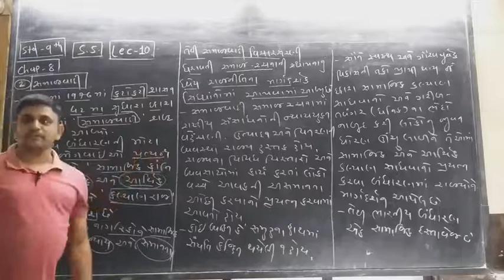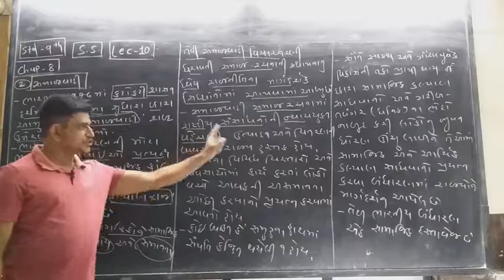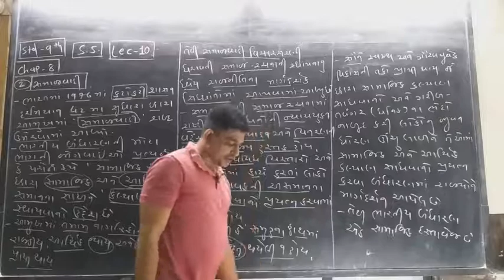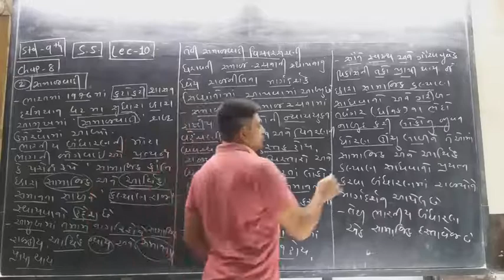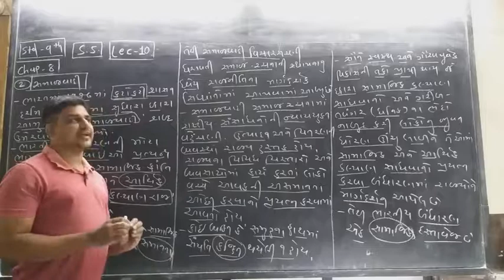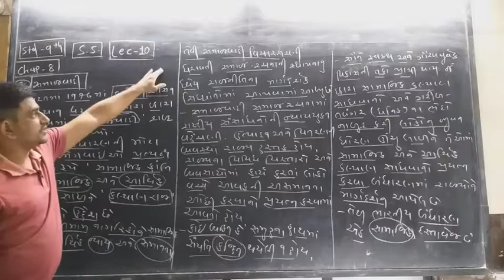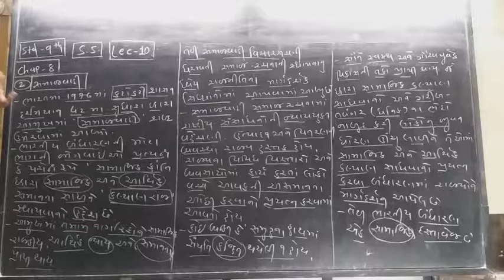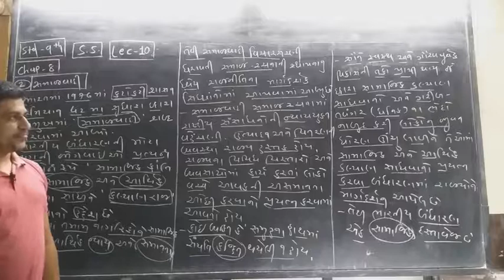ધોરણ 9 સામાજિક વિજ્ઞાન પાઠ 8 | આમુખના આધારસ્તંભ | 2. સમાજવાદી | Std 9th SS Chap 8 | Pandav Saheb